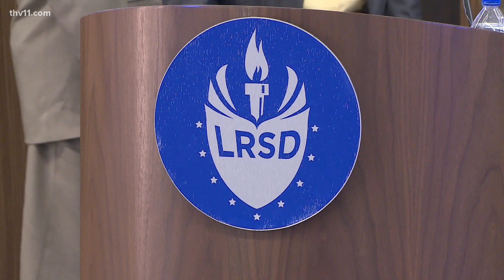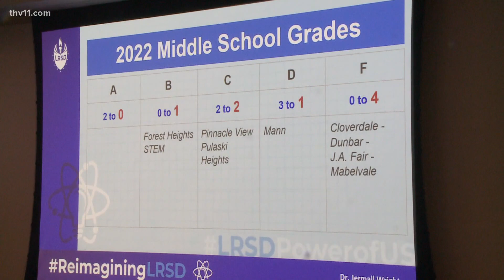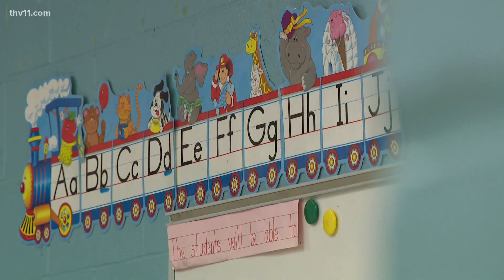Arkansas sees drop in school test scores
Test scores dropped significantly during the pandemic, and the Little Rock School District says they have a plan to get themselves out of that situation.